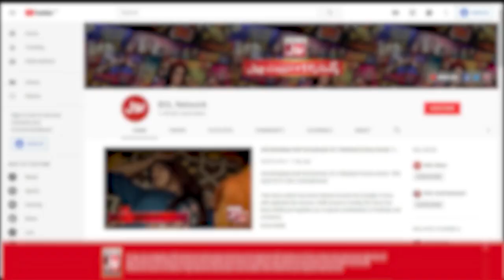Dance Ki Kul Kitni Aqsaam Hain ? | Wahab Shah | Raja Mughal | The Insta Show